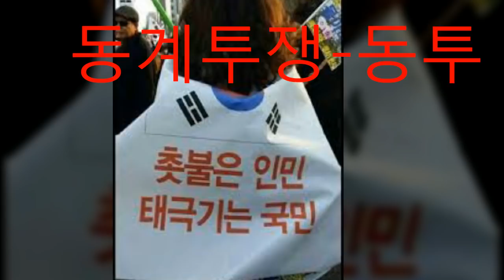동투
동투-태극전단 데이너김